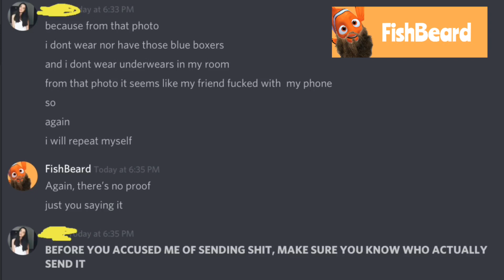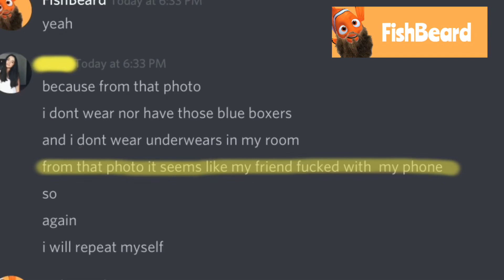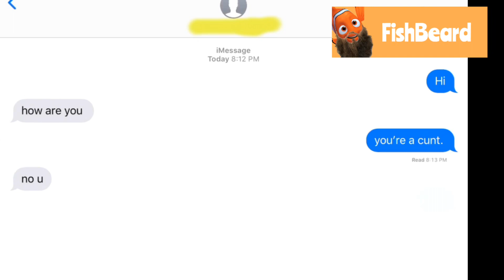My Friend’s Ex MIGHT be a pedo...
who sends dick pics to an underage girl.  That’s pretty fucked up to be honest.